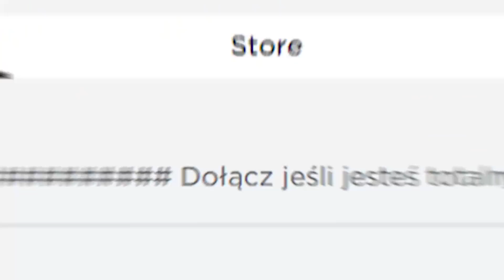ODKRYŁEM TAJNEGO FUSE NA NAJLEPSZEGO PETA w PET SIMULATOR X *TO NAPRAWDĘ DZIAŁA!!* | ROBLOX YOSHI